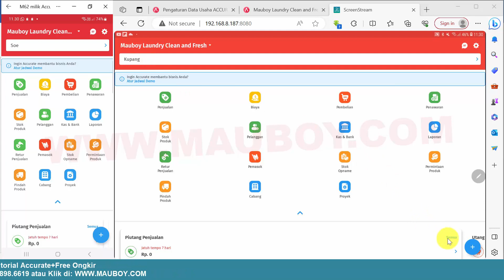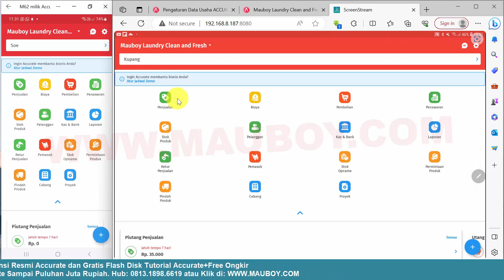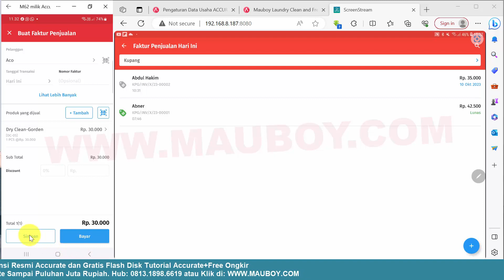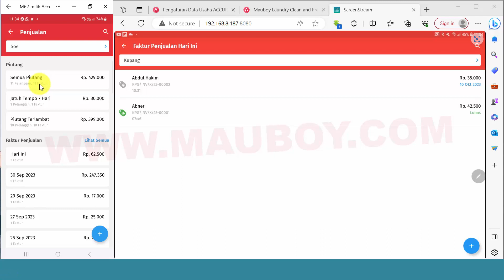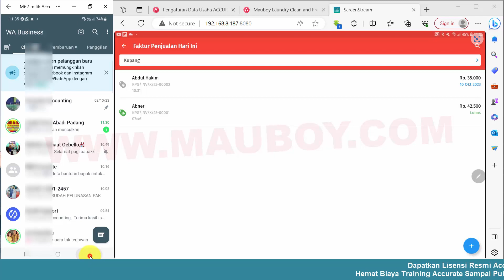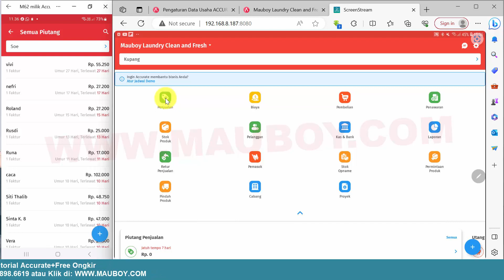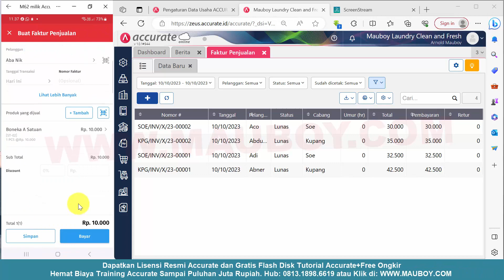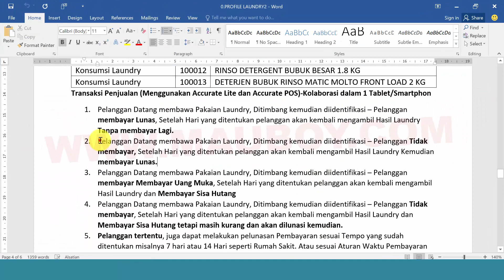Materi Accurate-Laundry 12-Kasus Transaksi Penjualan Jasa Laundry Penjualan Kredit Bayar Belakangan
Pada Kasus Transaksi penjualan jasa laundry di accurate online berikut ini bagaimana jika Pelanggan baru akan membayar lunas biaya jasa laundry selah datang untuk mengambil hasil laundry nya.
Dapatkan Lisensi Resmi Accurate Online dan gratis Flashdisk Tutorial Accurate +sehingga Free Ongkir, anda bisa hemat biaya implementasi Accurate sampai dengan puluhan Juta Rupiah. Hub: 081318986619
Silahkan Download Materi bahan-bahan pendukung Video tutorial Accurate untuk bisnis Laundry di Link berikut ini